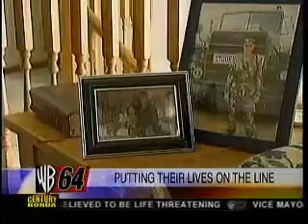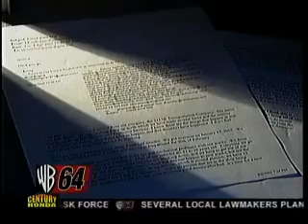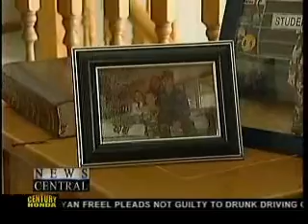Brad Rogers "Protecting Us" TV News Broadcast April 6, 2005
Paul Hemmer employee Brad Rogers service in the US Army based in Iraq was featured in this news broadcast.